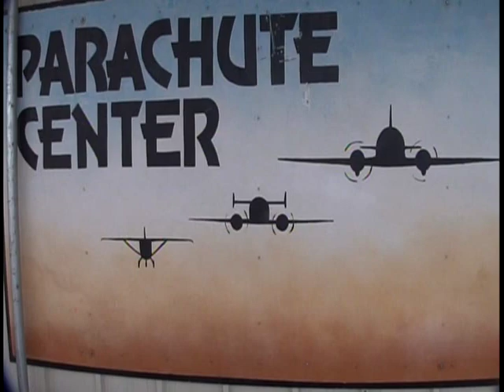skydiving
skydiving at parachute center 3/30/13